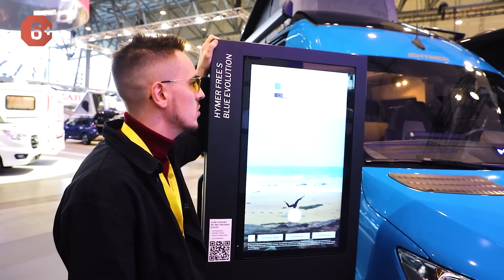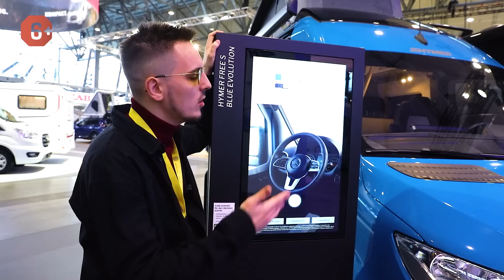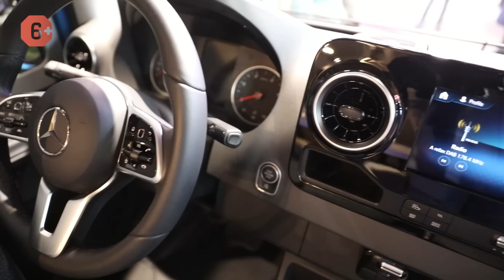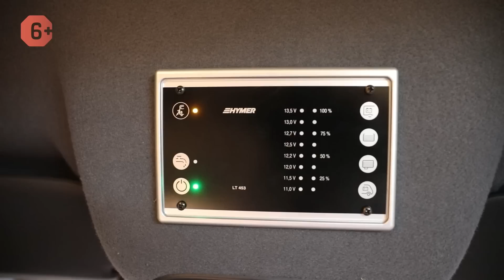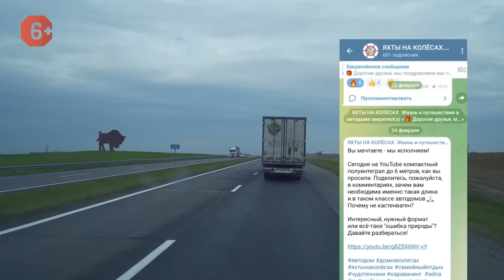Лучший авто для путешествий на дальние расстояния! Обзор автодома Hymer Free S 600 Blue Evolution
Лучший АВТОМОБИЛЬ ДЛЯ ПУТЕШЕСТВИЙ! Обзор кастенвагена Hymer Free S 600 Blue Evolution.
Подробнее о новом доме на колёсах для путешествий и не только на нашем сайте

Привет! Вы на канале об автопутешествиях "Яхты на колесах". Меня зовут Антон, а мы в Германии в Штутгарте на выставке 2023 года. Сегодня в обзоре вы увидите лучший авто для путешествий на дальние расстояния - Hymer Free S 600 Blue Evolution. Поехали!

📌 ЭПИЗОДЫ 📌
00:00 ► Обзор машины для путешествий Hymer Free S 600 Blue Evolution
01:18 ► Технические характеристики автодома минивэна
03:03 ► Водительская кабина кастенвагена
03:21 ► Жилое пространство автомобиля для путешествий
04:25 ► Панель управления системами жизнеобеспечения кемпера
05:10 ► Уютная столовая группа для семьи в автодоме минивэне
06:52 ► Кухня. Рабочая поверхность и обзор бытовой техники
08:35 ► Санузел. Небольшое пространство в бюджетном автомобиле для путешествий
09:25 ► 2 этаж. Большая двухспальная кровать в палатке
10:28 ► Основное спальное место. Шкафы для хранения вещей и багажный отсек
11:59 ► Газовый отсек в лучшей машине для путешествий
12:11 ► Главные нюансы при выборе машины для путешествий
12:38 ► Наружный обзор автодома для путешествий на дальние расстояния
13:08 ► Подводим итоги